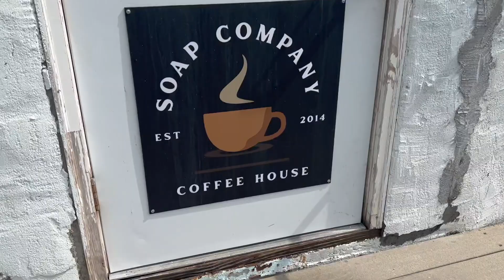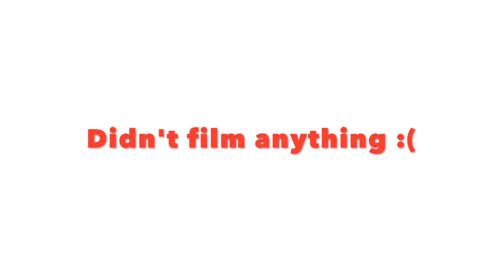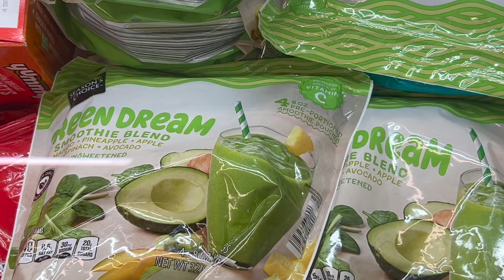WEEKEND VLOG | country concerts, skincare, gym, grwm & more